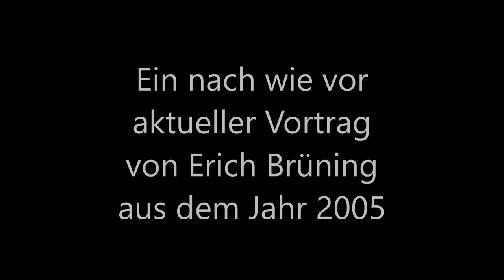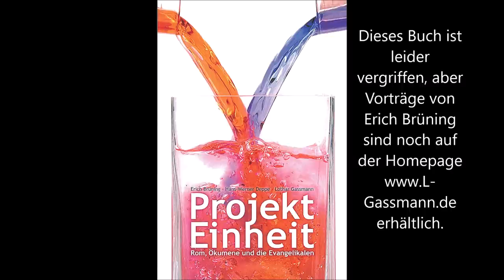SOS! FREMDER AGENT UNTERWANDERT EVANGELIKALE! Ökumene, das Trojanische Pferd. Von Erich Brüning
Bill Hybels, Robert Schuller, Billy Graham, Bill Bright, Mark Templeton u.a. -  obwohl diese Personen teilweise auch manches Gute gesagt und bewirkt haben, sind dennoch kritische Fragen an sie zu richten.
EVANGELIKALE UND PIETISTEN WOHIN?
ÖKUMENE- RETTUNG ODER VERFÜHRUNG?